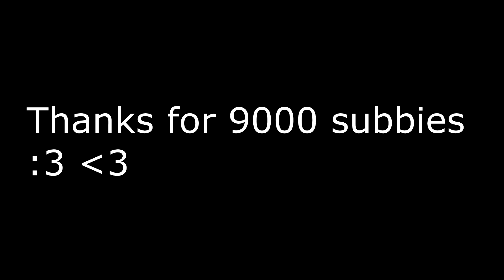[MMD x Vine] What's up in the Sky? [9000 Sub special]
it's a bird, it's a plane it's. :3

And yes, I did make the end audio distorted on purpose :3